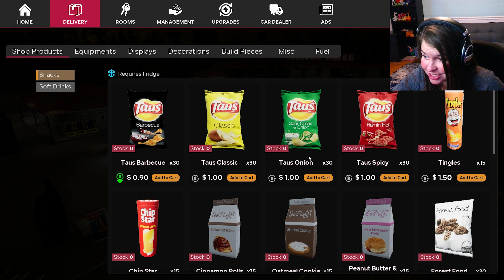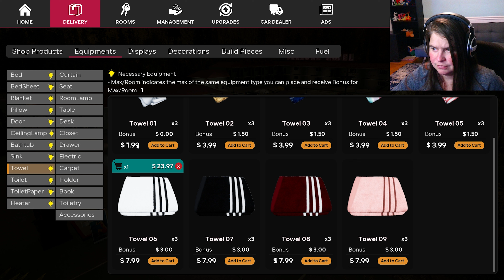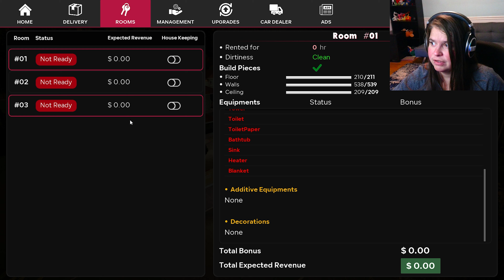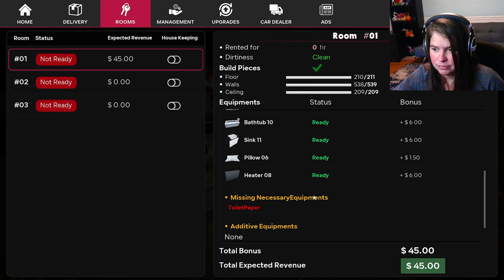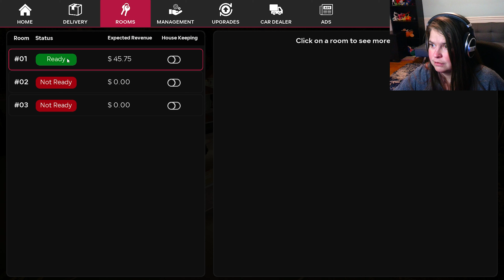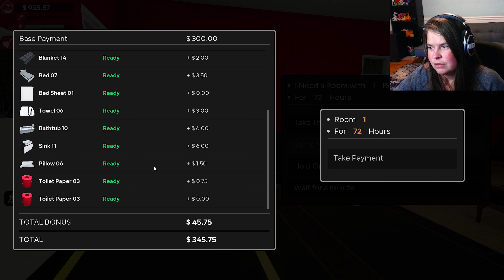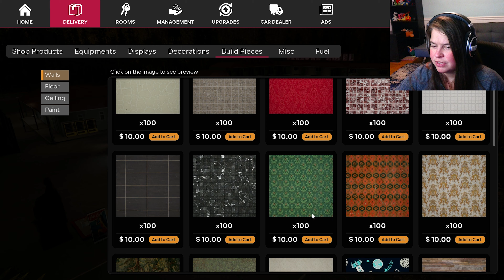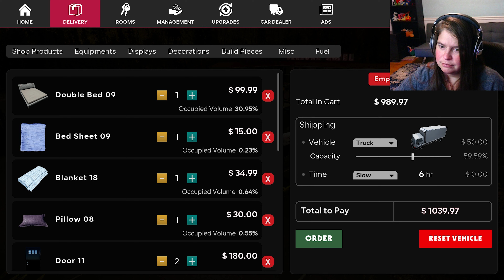This is VERY Overwhelming | Motel Manager Simulator (Part 1)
Thanks for all the love and support. Y’all are amazing! I appreciate every single one of  you for watching/ subbing, it means so much to me! :)